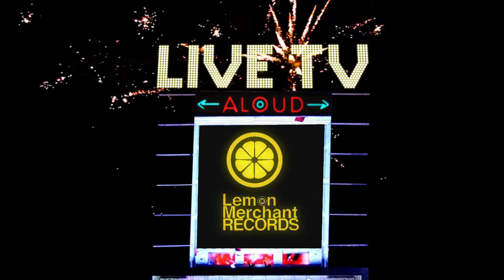Aloud • "Live TV" • New single out 9/6/2019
We've all had toxic people in our lives—the sort of folks who wear your soul down as you're busy convincing yourself, no really, hanging out with them is a great time!

Aloud’s new single "Live TV" out September 6th is about the liberating moment you realize your friend is, in reality, no friend at all and you deserve better.